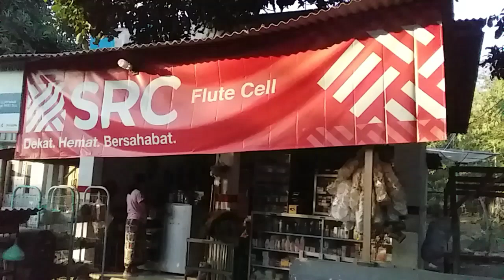Toko SRC Jawa Timur (Usaha Kecil Menengah)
Toko SRC sudah menyeluruh di Indonesia